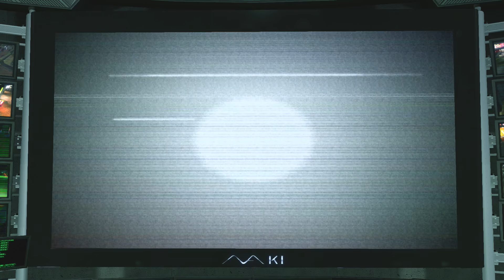【龍が如く極を男気実況15#】花屋の息子【白瀬GOLD】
白瀬ゴールドCHの説明
マッスルYouTuberがほぼ毎日ゲーム実況生放送をしております。

生放送の説明
・頂いたコメントはログが流れると読めなくなりますが、また読まれなかったらまたコメントしてくれれば見れたタイミングで答えれるようにします＾＾

 PS４のフレンド申請は
「shirasegold」まで
パーティー参加は撮影、企画などあるので毎回は行えませんが、できるだけ一緒に楽しみたいと考えてます＾＾

・コメント内容
ゲームに関しての質問や、プライベートな相談事までなんでもオーケーです！
楽しく話しながら一緒に生放送を作り上げていきましょう＾＾

一緒に楽しんでくれる皆さまには毎回観に来ていただきたいです。

基本Twitterで生配信の開始をお伝えしております。
同時に新着動画も告知してます。

白瀬隊入隊は動画にコメントを書き込んでから

PSNフレンド申請はこちら
shirasegold

YouTube Liveなども見に来れるので是非お願いします＾＾